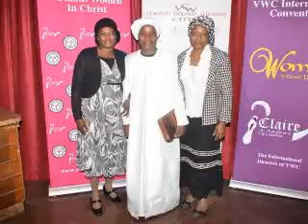In Loving Memory Of Evangelist Claire Atongo Andoun Solomon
Evangelist Claire Atongo Andoun was born in 1976 in Douala/Cameroon. And died on 10th May, 2017 in Lagos Nigeria after a brief ailment.

In 2011, she received a special mission from the LORD. This assignment that was given to Evangelist Claire Atongo Andoun by God, has made and is still making a big impact in the church of today.

Many men and women around the world are beginning to understand that without holiness, no man shall see GOD (Hebrews 12:14).

Through her warning and her messages on the Internet, men, women and youth are coming up. Many of them have decided to follow and worship GOD in the beauty of His holiness.

We are seeing women throwing away their idols, all the properties of Jezebel. We are seeing many marriages restored.

We all bless GOD for the life of Evangelist Claire Atongo Andoun.
We thank God for her boldness, eloquence, assurance in serving and talking about GOD. Her life is a challenge to so many people; she was a married mum of 3 beautiful children (Fabiola, Giovani and Naomi).

Evangelist Claire Atongo Andoun has been able to speak to the world, even up to her death, her voice called (THE TRUMPET) is sounding every day in the heart of many souls.

(REPENT NOW OR ELSE YOU WILL GIVE ACCOUNT TO GOD AFTER DEATH).

The way GOD used her was powerful, seeing how GOD was spreading Himself through her Ministry starting from Internet Radio, followed by Internet Television. Claire Atongo Andoun went all over the world, organizing Crusades and Conferences by preaching the "GOSPEL OF JESUS," warning the women inside and outside the Church of the sin of worldliness, immorality, ungodliness, unrighteousness, things that defile their body, soul and spirit, things that quench the fire of GOD in the Church and in their lives. Making sure these same women in their turn after accepting the messages of the LORD, also join her in prayer for the Church, the world and in spreading "THE WARNING FROM GOD TO ALL WOMEN," in all places.

She also made sure every soul God brought to her, grow in the LORD whether male or female, by implanting "V.W.C MINISTRIES BRANCHES" and organizing "V.W.C WORLDWIDE CONFERENCES" and "CRUSADES" in all places.

God has blessed Evangelist Claire Atongo Andoun with gifts of seeing divine dreams, visions and revelations. God had revealed Himself with Signs and Wonders in Her Ministry.

We Bless the Name of the ALMIGHTY for what He did through His daughter Claire Atongo Andoun.

She has been a nightmare to the kingdom of darkness. Satan has tried so many times to eliminate her, using even the people close to her, people she loves, women and men, trying to convince her to stop the assignment God has given to her, yet he did not prevail in JESUS name.

Evangelist Claire Atongo Andoun was indeed a blessing for this Generation. We thank God for her not giving up and obeying the LORD in warning women, the Church and preaching the undiluted Word of God to the Unbelievers and Believers.